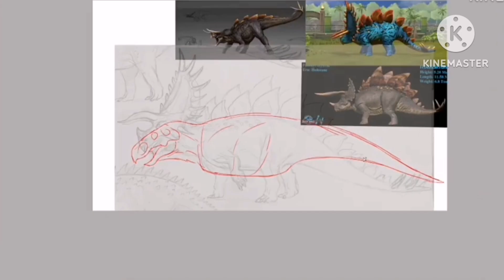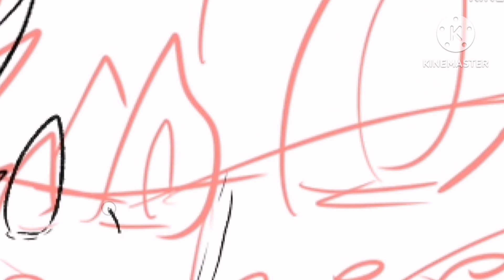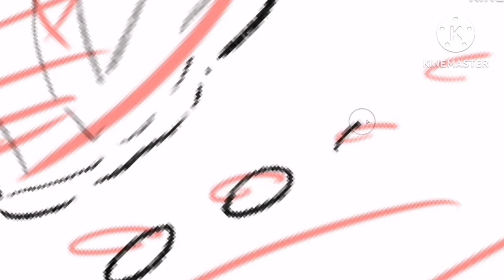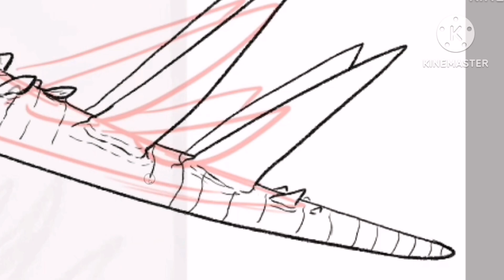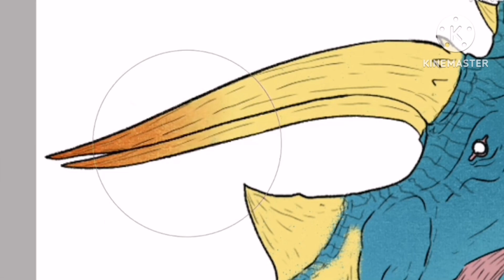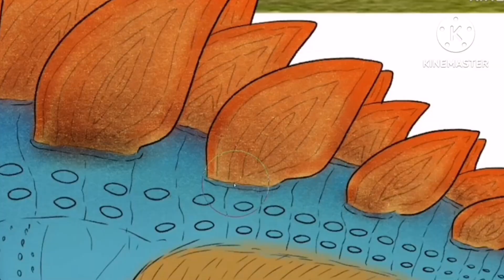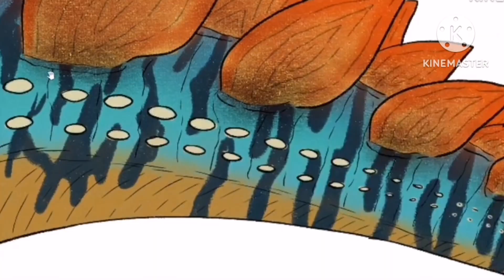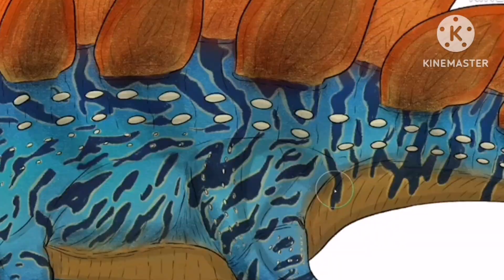[ Sai 2 ] JURASSIC WORLD THE GAME Ep. 14 Stegoceratops Level 40